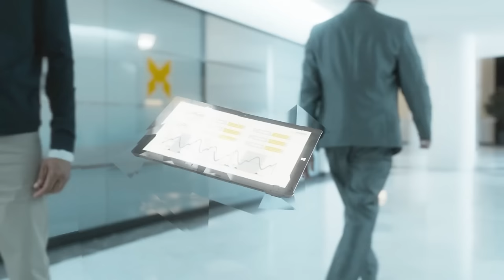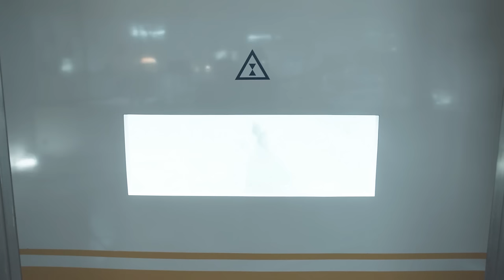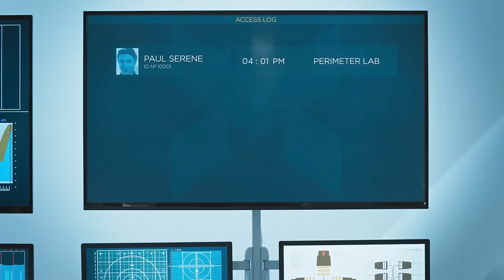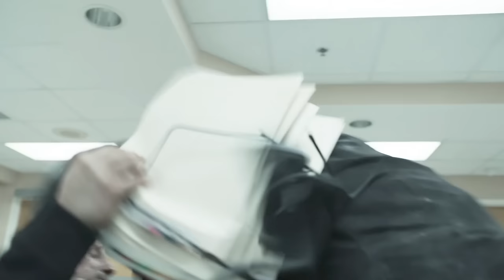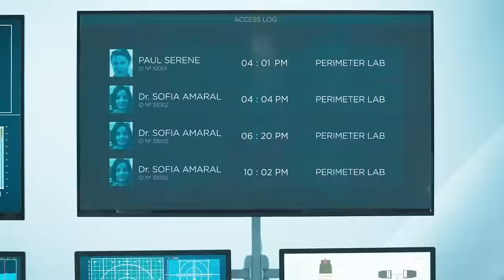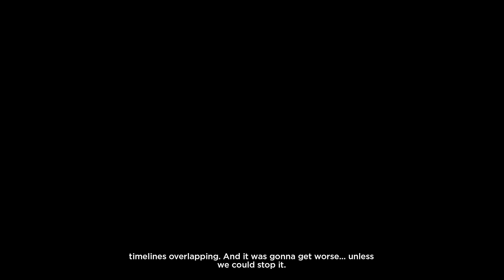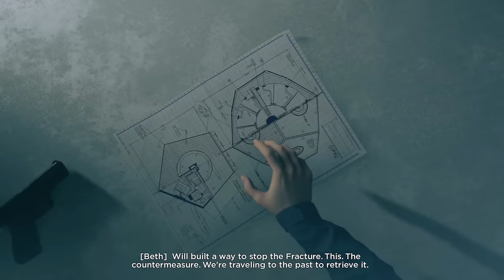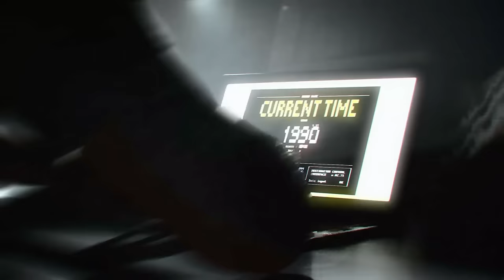Cùng Chơi Quantum Break | Tập 6 / Ep.3 : Deception (X1)✔ᴴᴰ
► ✔ᴴᴰ  : Cùng Chơi Quantum Break | Tập 6 / Ep.3 : Deception (X1)✔ᴴᴰ

► Lấy bối cảnh thế giới giả tưởng ở đại học Northeastern U.S Riverport, câu chuyện của Quantum Break sẽ tập trung vào những người có mặt trong một thí nghiệm lỗi về du hành xuyên thời gian. Thí nghiệm đó khiến họ có khả năng điều khiển thời gian, với các kĩ năng như làm sụp đổ thời gian, đông cứng, tua nhanh, làm chậm và tua ngược lại dòng thời gian.
Bạn có thể điều khiển 3 nhân vật trong game: Jack Joyce, Beth Wilder và nhân vật phản diện của game, Paul Serene. Paul là kẻ đứng đầu tập đoàn Mornach, nơi sản xuất những thiết bị du hành vượt thời gian, và cũng là tập đoàn gây ra thí nghiệm lỗi khiến thời gian bị phân mảnh và cho những người xuất hiện trong thời gian đó khả năng kì diệu tương tự như Hoàng từ Ba Tư. Đó là một cốt truyện mở dạng như Inception, và hơn nữa nó còn phụ thuộc nhiều vào quyết định của người chơi.